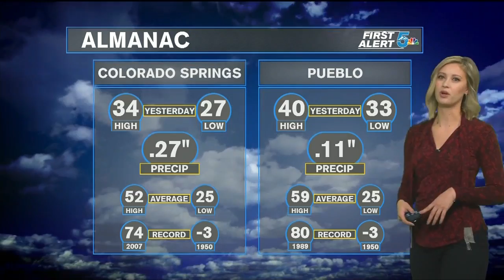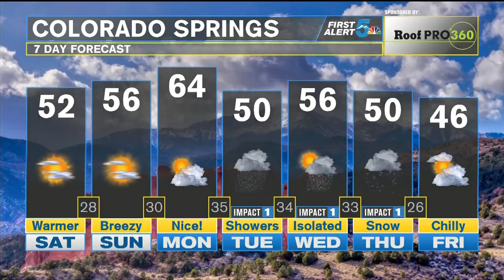Sunshine returns for the weekend in Colorado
Sunshine returns today and temperatures will begin to rebound back to average. Winds will be slightly breezy this afternoon from the east-southeast.